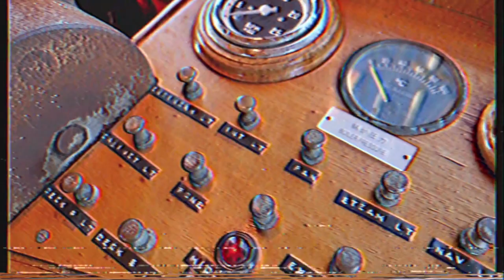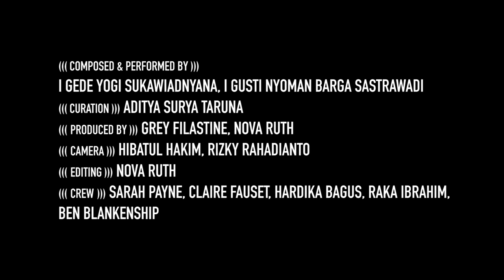Laut Loud (((~~~))) Kadapat {S01E03}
LAUT LOUD is a series of online concerts about the cultural sailing vessel Arka Kinari. The crew of Arka Kinari collaborates with local musicians and film makers to document and archive underground, avant-garde and traditional sounds. In each island a local guest curator selects artists with unique relevance and sonic relationship to that place, digging deep and ranging far. Bali is the site for the first four episodes, and is curated by the DJ and scene-catalyst Aditya Surya Taruna.

Kadapat has a strange tendency to pit contradictory forces against one another — not just tradition and modernity, digital and analog, but also cultural traditions that were never meant to intersect.

One half of the group plays the jegog — a gamelan-like instrument from the Jembrana region of Bali, a place long associated with outcasts, bandits, and the marginalized. The other half of the group plays the gender — a gamelan often associated with the nobility of Karangasem, where the best genders are said to be lathered in gold. In Bali, an island of rigid customs, allowing these two instruments to meet is a notable decision. That they add glitchy electronic sounds to the mix only makes the concoction even more dramatic.

For LAUT LOUD, the duo insisted on playing at the front deck — exposed to thr elements and the not so gentle lapping of waves. Perhaps carried by the ambiance or stricken by seasickness, they delivered an intense, uncompromising performance.

ARKA KINARI is a floating cultural platform to sound the alarm on climate change and build networks of resilience in coastal communities. Traveling by sail and powered by renewable energy, it is both method and message. In ports Arka Kinari transforms into a stage for a bespoke audiovisual performance by the artists Filastine & Nova, as well as hosting workshops, talks, and concerts by local musicians. Arka Kinari has sailed over thirty thousand nautical miles, stopped in twenty-three nations, and is currently touring her home waters of the Indonesian archipelago.